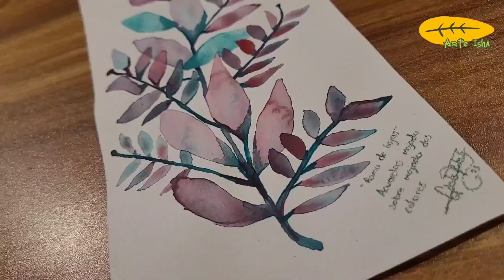Tutorial de acuarela, Te enseño a hacer estos dos cuadros fáciles para principiantes.